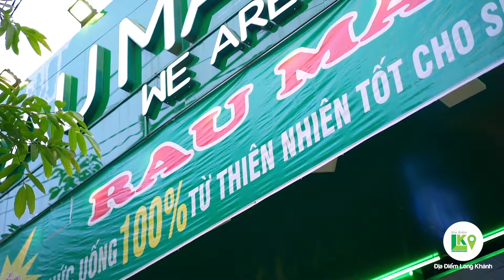Rau Má Pha Long Khánh - Trà sữaYasye